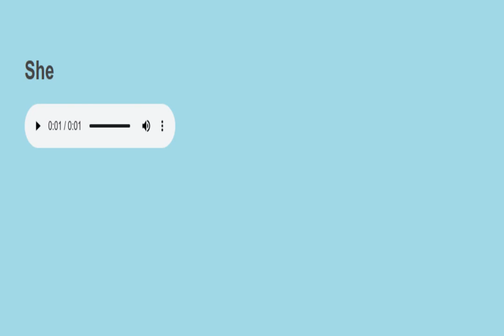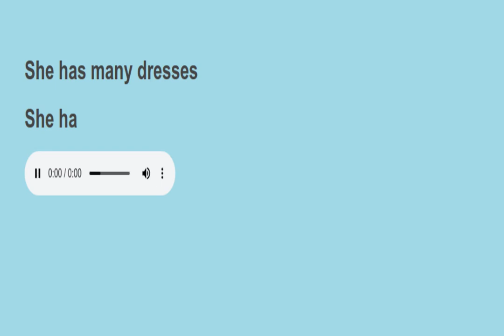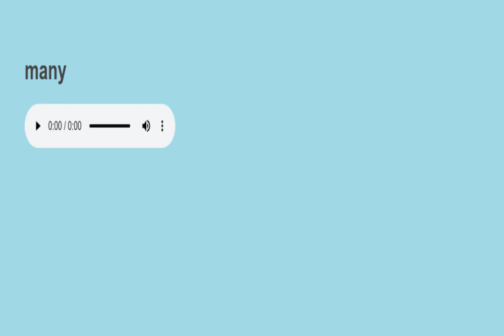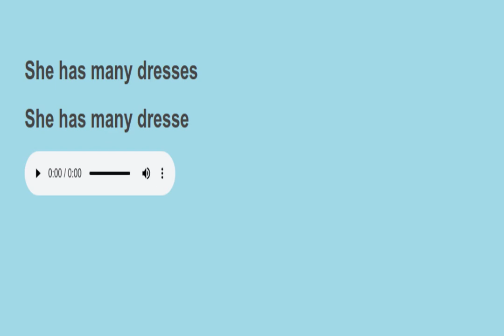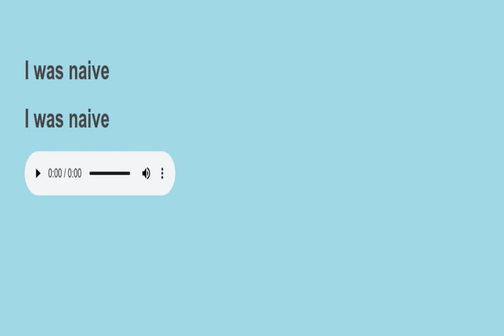Sight sentences reading practice 1052